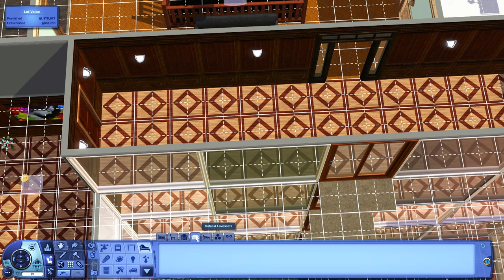One Room A Day in The Sims 3 | (Day 107/366)